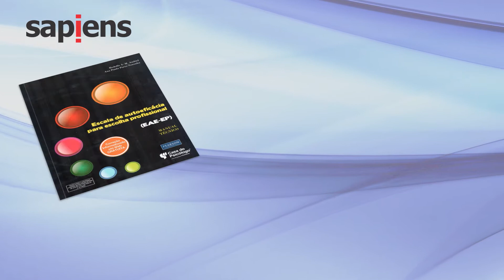EAE EP SAPIENS